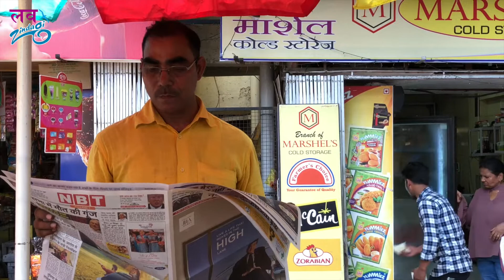Bindaas : A Short Film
Bindaas is about A small event in my life which taught me a big lesson.
Tell us about any such event in your life in the comments down below!